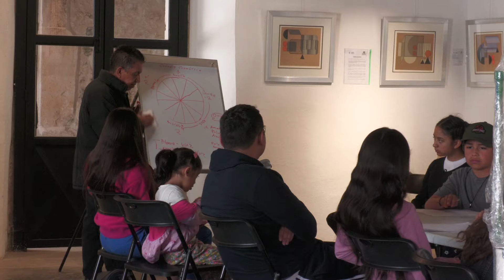Ágora José González Echeverría ofrece talleres culturales para niños durante Semana Santa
Fresnillo, Zacatecas.- En el marco de las vacaciones de Semana Santa, el Ágora José González Echeverría se convierte en el epicentro del aprendizaje y la diversión para más de 150 niños. Bajo la dirección de Hugo Jiménez, el Ágora ha organizado una serie de talleres infantiles que abarcan una amplia gama de disciplinas artísticas, desde música hasta teatro, pasando por artes plásticas y dibujo.

Los talleres, diseñados para niños de 7 a 14 años, no solo ofrecen la oportunidad de aprender y explorar nuevas formas de expresión, sino que también incluyen un foro cultural infantil diario, donde los pequeños pueden disfrutar de obras de teatro, conciertos y espectáculos de títeres. Esta experiencia diversa y enriquecedora busca sensibilizar a los niños en las artes y la cultura, brindándoles una formación integral durante las vacaciones.

El Ágora también abre sus puertas para asistir a los Foros Infantiles a los padres de familia y a toda la comunidad interesada en disfrutar de la cultura. Los talleres, que se llevan a cabo de lunes a viernes durante la semana mayor, han generado gran interés, con aproximadamente 25 niños inscritos por taller artístico.